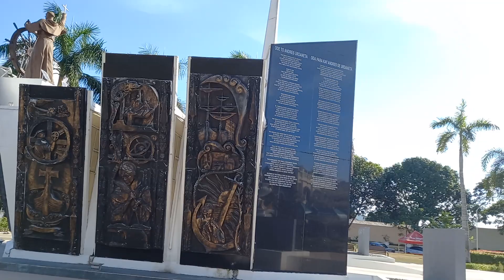New Capitol urdaneta city